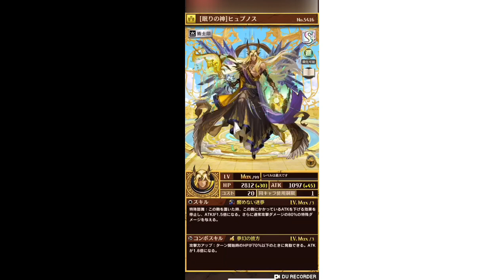【逆転オセロニア】特殊鼓舞が普通に使いやすい！ステータスも優秀な進化ヒュプノス君使うぞ！【シーズンマッチ】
どうもこしあんです。

逆転オセロニアを実況しています。

毎日午後5時更新予定

こしあんのTwitter

皆さんの考えたデッキ募集してます。

【オセロニアショート動画の再生リスト】